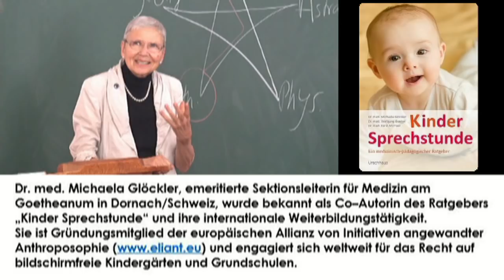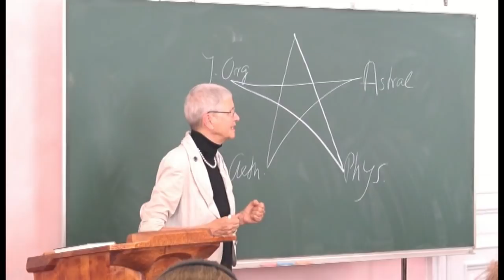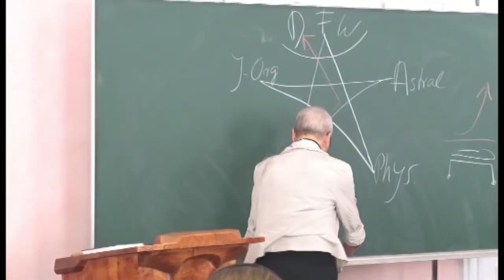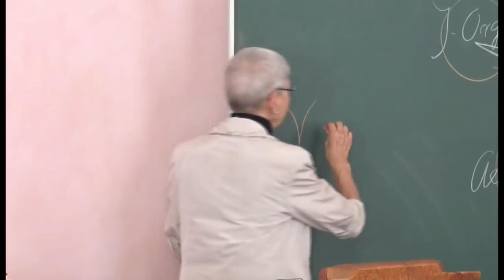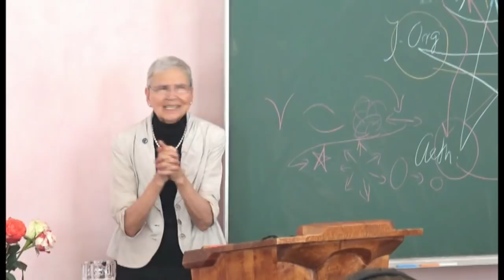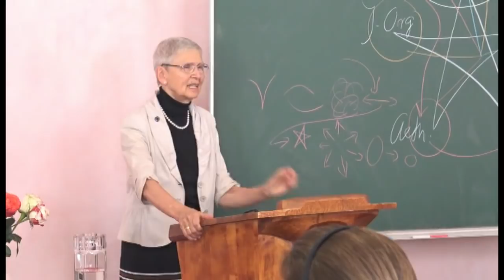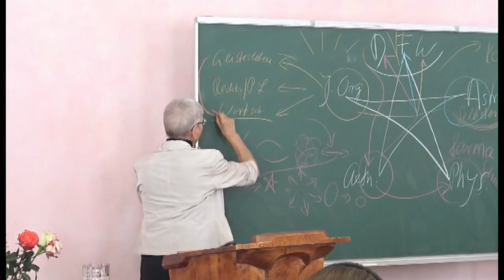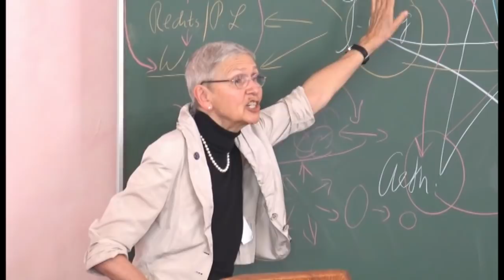Was ist der Anthroposophische Sozialimpuls Vortrag Dr.Michaela Glöckler in Wien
Was ist der Anthroposophische Sozialimpuls und die Dreigliederung? . Ein Vortrag Dr.Michaela Glöckler aufgezeichnet in Wien am Tag der offenen Türe am 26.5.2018 im Haus der Anthroposophie von Friedel Hans.